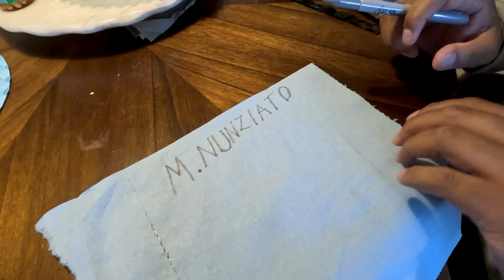GIFTS | 007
I LOVE MAKING STUFF